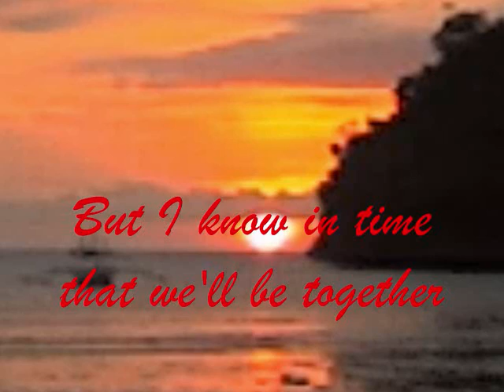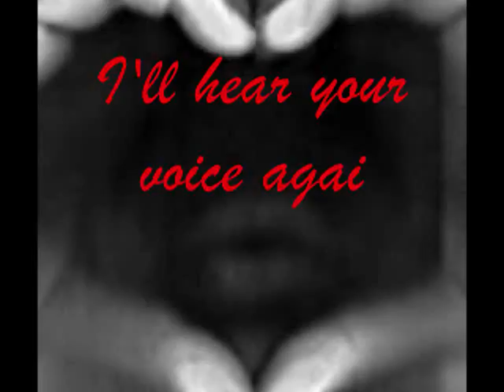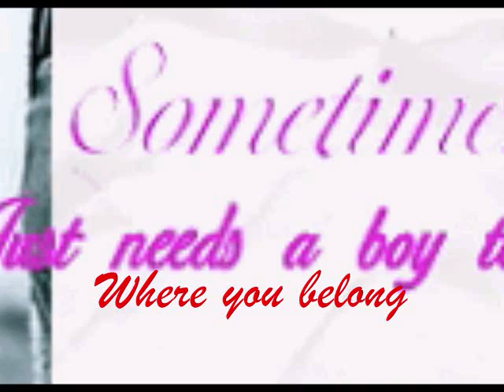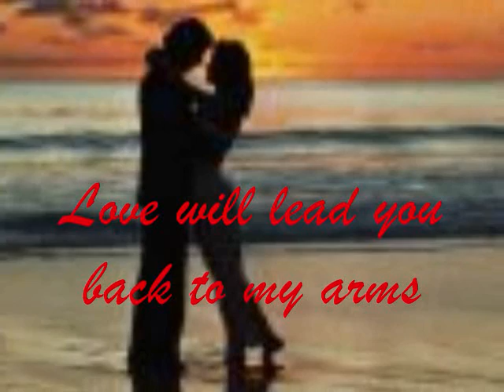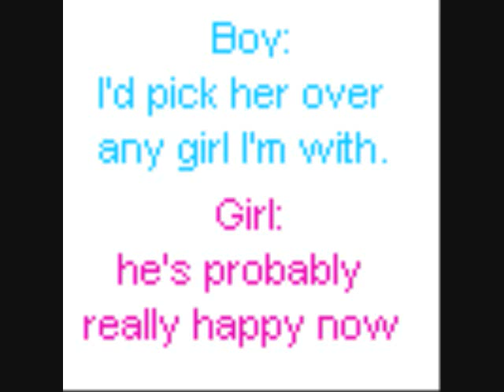Love Will Lead You Back - Carren Jacinto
Carren Jacinto sings 'Love Will Lead You Back'
This song was written by: Diane Warren and was one of my favorite songs way back in HS... :)
(my apologies, this was only recorded using my laptop)

Love Will Lead You Back Lyrics

Saying goodbye is never an easy thing
But you never said, that you'd stay forever
So if you must go
Well, darlin, I'll set you free
But I know in time
That we'll be together
Oh, I won't try
To stop you now from leaving
Cause in my heart I know

(chorus)
Love will lead you back
Someday I just know that
Love will lead you back to my arms
Where you belong
I'm sure, sure as stars are shining
One day you will find me again
Our love will lead you back

One of these nights
Well I'll hear your voice again
You're gonna say, oh, how much you miss me
You walked out this door
But someday you'll walk back in
Oh, darling I know
Oh, I know this will be
Sometimes it takes, sometimes you're on your own now
To find your way back home

(repeat chorus)

But I won't try to stop you now from leaving
Cause in my heart I know...oh yeah

(repeat chorus)